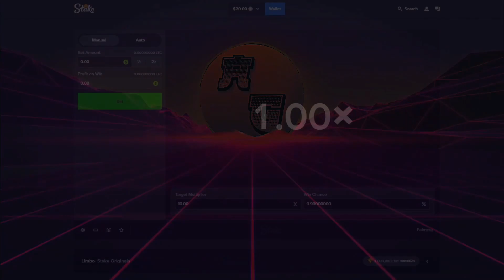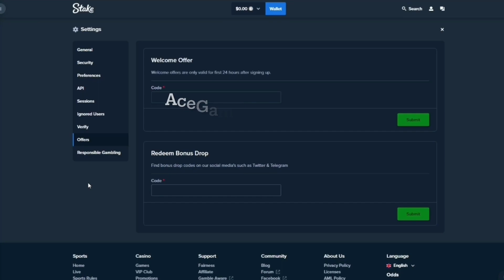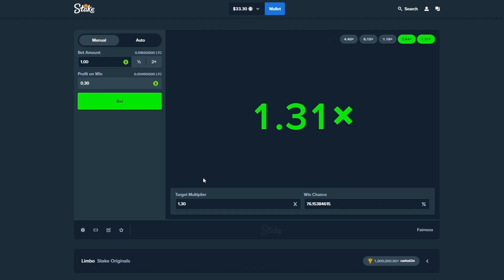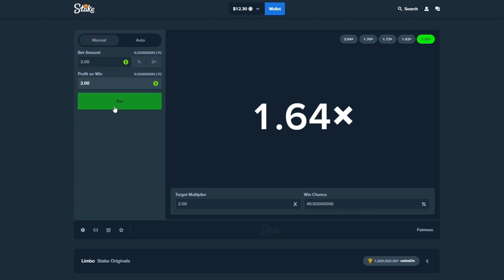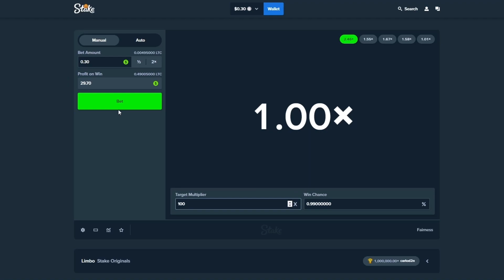Chasing HIGH MULTIPLIERS on Stake Limbo!! (RISKY)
Welcome back everyone! In today's video we test our luck on Stake Limbo and chase some Huge Multi's!! As always thanks for stopping by and ENJOY!!!

          ❗️(leave code empty)❗️